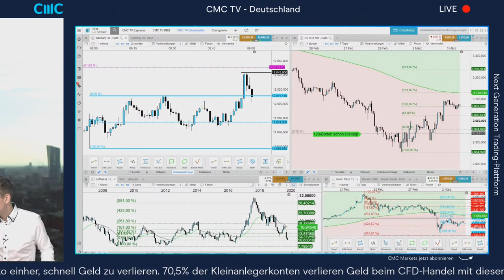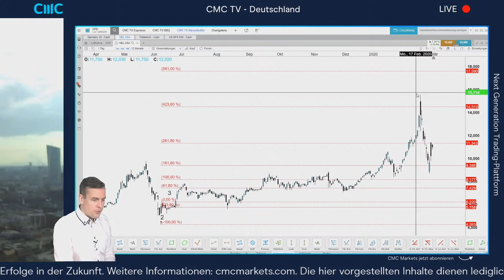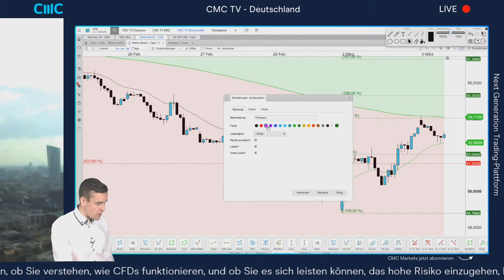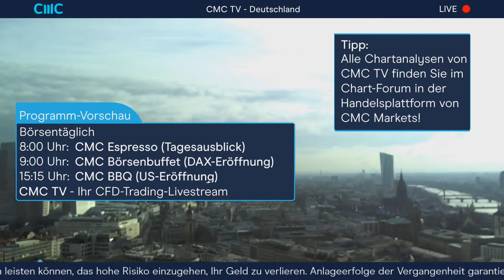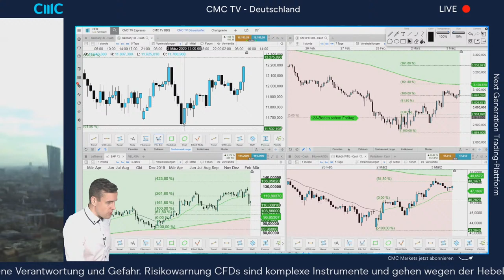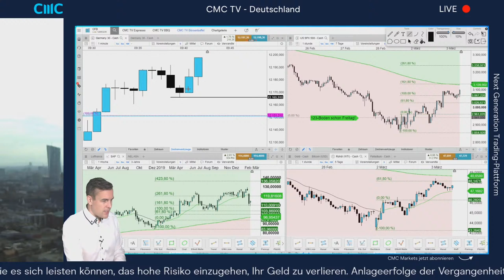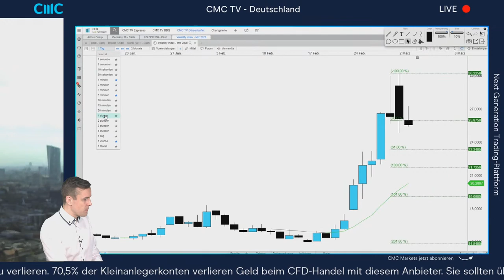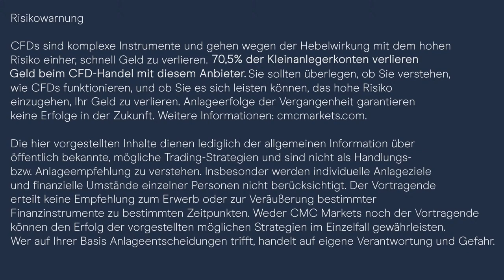DAX mit Bodenbildung und Trendbewegung (CMC Börsenbuffet 3.3.2020)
Liebe CFD Trader!

CMC TV ist euer CFD-Trading-Livestream auf YouTube! Der Direktlink zum Starten des Livestreams:

Börsentäglich Livestream!
8:00 Uhr: CMC Espresso (Tagesausblick)
9:00 Uhr: CMC Börsenbuffet (DAX-Eröffnung)
15:15 Uhr: CMC BBQ (US-Eröffnung)

Tipp: Alle Chartanalysen von CMC TV finden Sie im Chart-Forum in der Handelsplattform von CMC Markets!

Handeln Sie CFDs auf Indizes, Aktien, Forex, Rohstoffe, Staatsanleihen und Kryptowährungen - wo auch immer Sie gerade sind. Greifen Sie auf das Chart-Forum zu! Demo-Konto mit 10.000 Euro virtuellem Startkapital jetzt eröffnen auf

Die Aufzeichnungen der Sendungen können hier abgerufen werden:

8:00 Uhr: CMC Espresso Aufzeichnungen
9:00 Uhr: CMC Börsenbuffet Aufzeichnungen
15:15 Uhr: CMC BBQ Aufzeichnungen

Risikowarnung
CFDs sind komplexe Instrumente und gehen wegen der Hebelwirkung mit dem hohen Risiko einher, schnell Geld zu verlieren. 70,5% der Kleinanlegerkonten verlieren Geld beim CFD-Handel mit diesem Anbieter. Sie sollten überlegen, ob Sie verstehen, wie CFDs funktionieren, und ob Sie es sich leisten können, das hohe Risiko einzugehen, Ihr Geld zu verlieren.